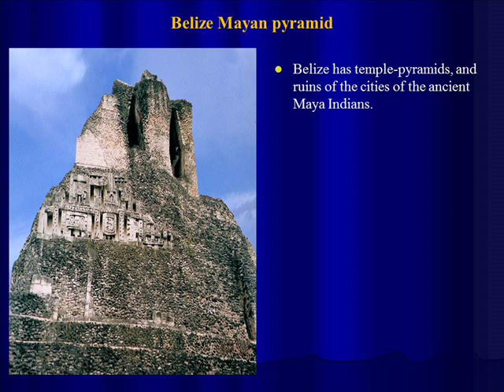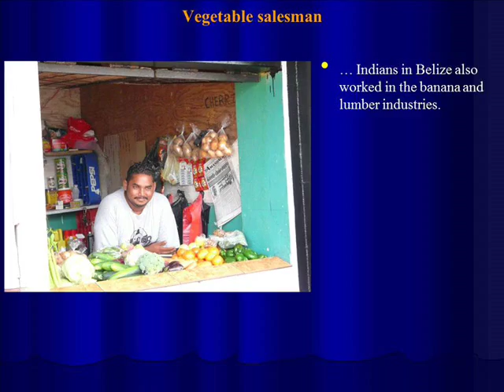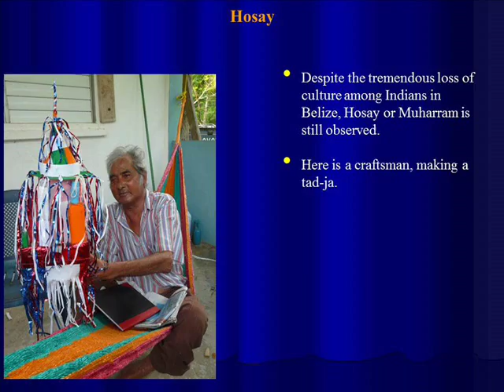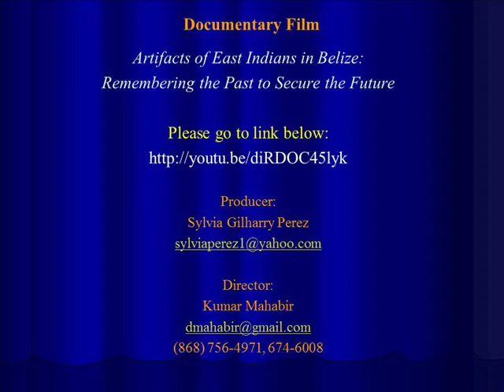East Indians in Belize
Based on a presentation at an Indian Diaspora Conference at the University of the West Indies, Trinidad Campus in 2011

This presentation is entitled:

“Artifacts of East Indians in Belize: Remembering the Past to Secure the Future.”

Presented by:

Ms. Sylvia Gilharry Perez

Dr. Kumar Mahabir